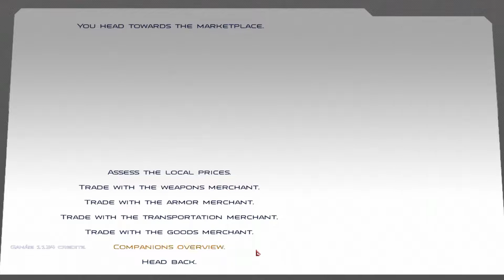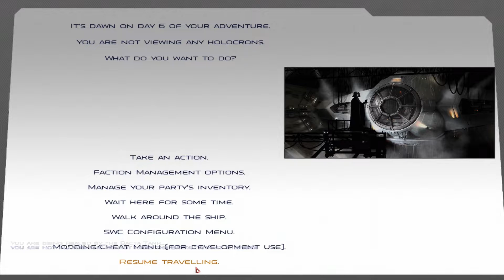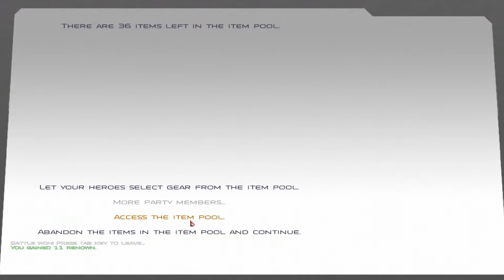Mount and Blade - Star Wars Conquest #2 "El Problema de ir Solo"